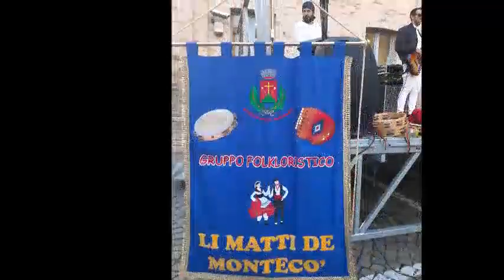45° Sagra dei Sughitti a Montecassiano (MC)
45° Sagra dei Sughitti
Montecassiano (MC) 2019
Gruppo folk "Li Matti de Montecò" di Montecosaro (MC)